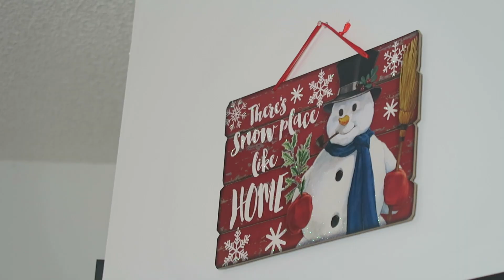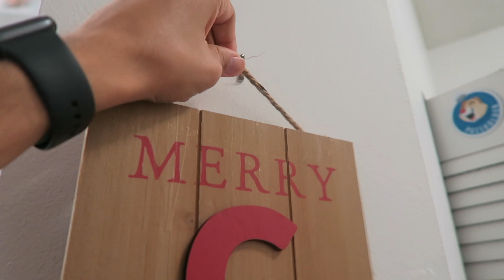Christmas Decorating & Christmas Decor Shopping Haul 2020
A HUGE THANK YOU TO MY WONDERFUL PATRONS ❤️:
 Kent G.
 Greg B.
 J.D. S.
 Maureen and Shawn H.
 Michael C.
 Ty W.
 Brian B.
Kenneth P.
Char. R
Phoenix N.
Rob M.
Marcia T.
Heidi J.